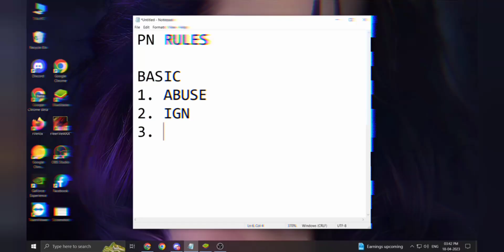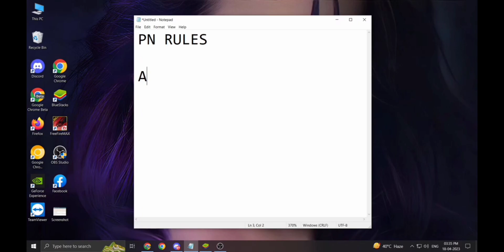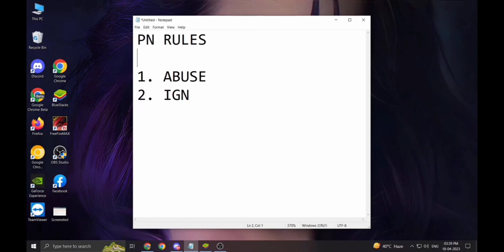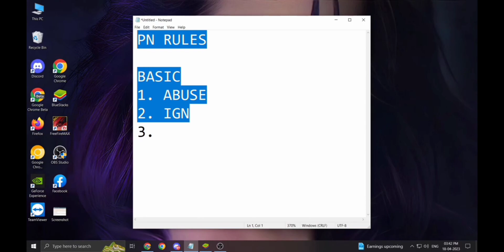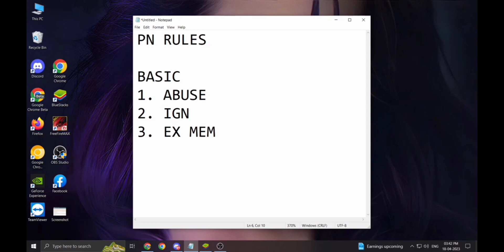PN HARSH REPLY WITH PROOF 😱 || PRO NATION GUILD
NO MORE PN GUILD 😭 || PRO NATION GUILD REALITY ❤😞

PRO NATION RULES 😂🤩❤

WTF! This Player 🤔 Left Pro Nation & Joined NG Guild - Garena Free Fire

NO MORE PN EMPIRE 😭 EMPIRE LEFT PRO NATION GUILD ❤😞

Last Day 😢 In Pronation | Finally I Leave Pronation ??? 💔😭

Pronation
pn rose
pn rowdy
pn harsh

Hello Mrhydragod gaming Here From This Side. Basically I've Making Gaming Videos of Garena Free Fire. I'm From Indian Region & I'm A Professional Mobile Player

Tage 🎯
pn vs ng
pn rex exposed
pn harsh
pn harsh reality
pn harsh reply
Nonstop live
pn ayaan left pro nation
no more pro nation
no more pn rex
pn kevin left pro nation guild
pn harsh exposed
mr rattler
pn vs ng controversy
classy free fire
pn james exposed
rex left pronation guild
Empire left pro nation guild
kiara left pro nation guild
kevin left pro nation guild
rex left pro nation guild
pn ayaan left pro nation guild
pn rex left pn
why i left on guild